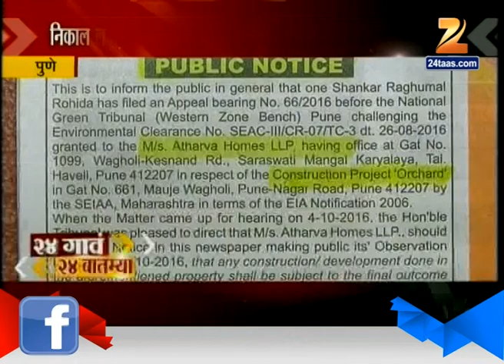24 Gaon 24 Batmiya 19th October 2016